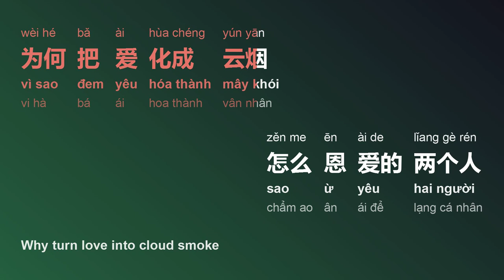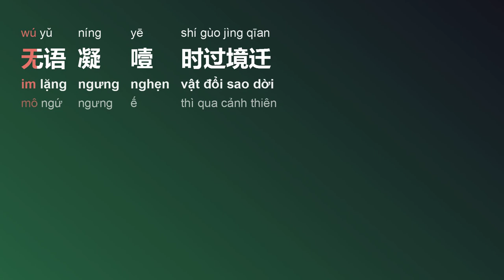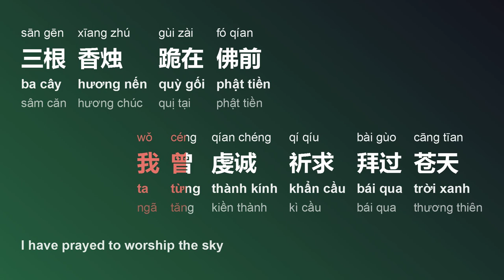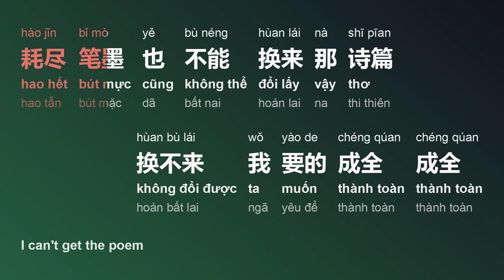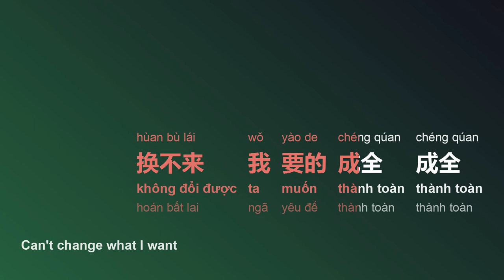三生石下 (Tam Sinh Thạch Hạ/Sān Shēng Shí Xìa/Under The Three Life Stone) - 大歡 (Đại Hoan)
title sc: 三生石下
title py: Sān Shēng Shí Xìa
title vi: Tam Sinh Thạch Hạ
title en: Under The Three Life Stone
artist sc: 大歡
artist py: Dà Hūan
artist hv: Đại Hoan

[00:07.83] 大欢 - 三生石下
[00:08.65] 作词：周仁
[00:09.10] 作曲：侯歌
[00:10.70] 编曲：张艺
[00:10.46] 混音：吴喜浩
[00:11.11] 制作人：杨学涛
[00:31.10] 我曾斗胆问过一次苍天
[00:37.60] 为何把爱化成云烟
[00:43.25] 怎么恩爱的两个人
[00:45.18] 随风飘散
[00:49.28] 徒留一副道貌岸然
[00:54.75] 我曾虔诚祈求拜过苍天
[01:01.21] 三根香烛跪在佛前
[01:07.79] 怎么漂泊的两颗心
[01:10.76] 无处靠岸
[01:14.35] 无语凝噎时过境迁
[01:19.68] 我曾把心埋在三生石下面
[01:26.38] 等你怜悯的一句肺腑之言
[01:32.84] 耗尽余生卑微换你拥抱取暖
[01:39.40] 却换来了再也不见
[01:45.31] 我曾把心埋在三生石下面
[01:52.30] 只为能看你一眼往日的容颜
[01:57.98] 耗尽笔墨也不能换来那诗篇
[02:04.80] 换不来我要的成全成全
[02:39.11] 我曾虔诚祈求拜过苍天
[02:45.24] 三根香烛跪在佛前
[02:52.17] 怎么漂泊的两颗心
[02:55.25] 无处靠岸
[02:58.84] 无语凝噎时过境迁
[03:04.50] 我曾把心埋在三生石下面
[03:10.68] 等你怜悯的一句肺腑之言
[03:17.37] 耗尽余生卑微换你拥抱取暖
[03:23.57] 却换来了再也不见
[03:29.48] 我曾把心埋在三生石下面
[03:36.10] 只为能看你一眼往日的容颜
[03:42.57] 耗尽笔墨也不能换来那诗篇
[03:48.67] 换不来我要的成全成全

Frame/Photo generating: Html2Image, pycairo, Pillow (python),
Font: Microsoft YaHei, Sans Serif
Video creating/encoding: ffmpeg